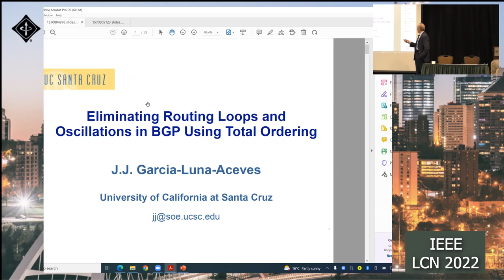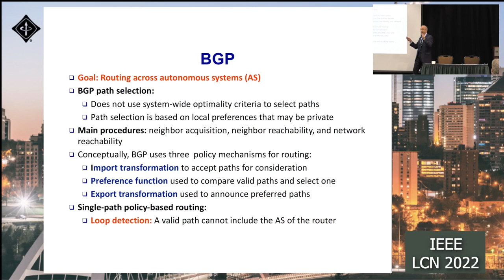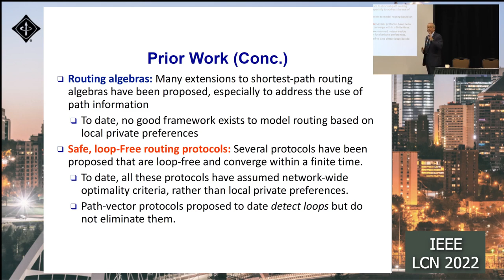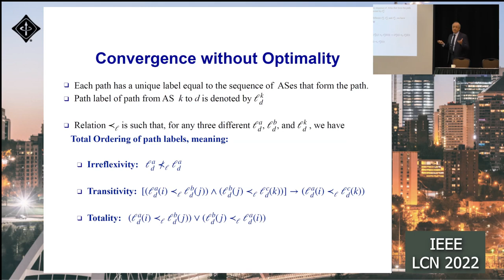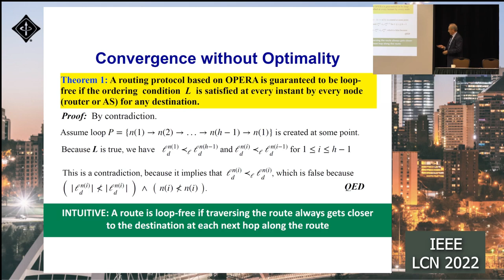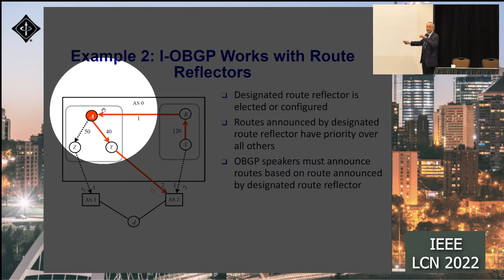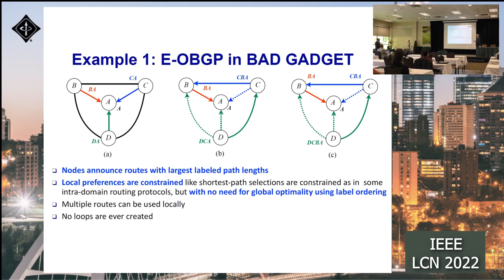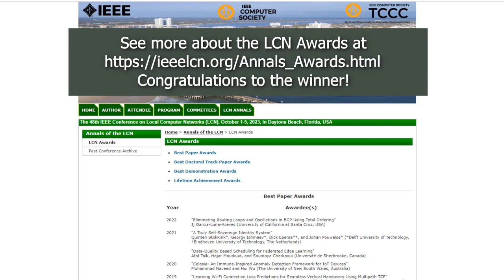Jj Garcia-Luna-Aceves - Eliminating Routing Loops ... in BGP ... - IEEE LCN 2022 Best Paper Candid.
This is the presentation capture of the LCN conference best paper candidate
- entitled Eliminating Routing Loops and Oscillations in BGP Using Total Ordering
- presented by Jj Garcia-Luna-Aceves (University of Toronto, Canada)

The best paper candidates plenary session has been held at IEEE LCN 2022 on Monday, 26 September 2022.

Congratulations for receiving the LCN 2022 best paper award!

And, we apologize for the huge delay it took to finalize the video editing of the presentations of LCN 2022, we even not got this ready before LCN 2023 started.